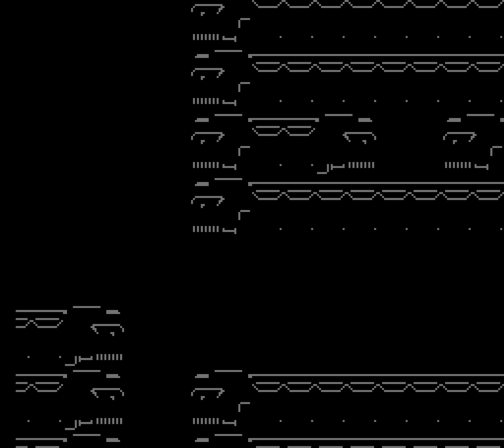Rockman 5: Dood in Gate - Dr. Wily's Castle (Stage 4)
After seeing 2 propeller drones, you’ll see a walker shooting lasers. Enter the cap doors and you’ll face off against Dr. Wily’s skull machine. The skull machine will shoot pebbles from the lower cannon and big gumballs from its central cannon. Aim for the central cannon by using the Power Stone. After the skull machine is defeated, Dr. Wily will transform into his strong-arm form. The strong-arm form will release a set of energy balls that spin around, extending and returning. If an energy ball hits the turf, it will split in half and travel across. Use the Gyro Attack to do more damage. After his strong-arm form is defeated, Dr. Wily will attempt to run away until a cage holding Dr. Light prisoner is shown. Mega Man will free Dr. Light before the building starts to collapse, but Proto Man will come to the rescue.